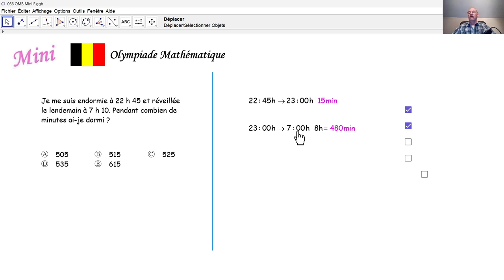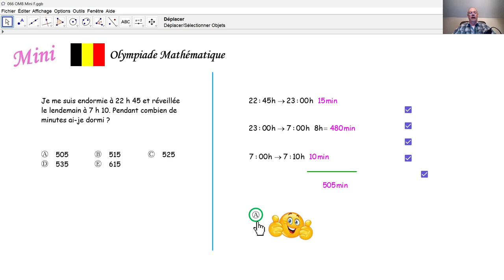Olympiade Mathématique 2024 mini 066